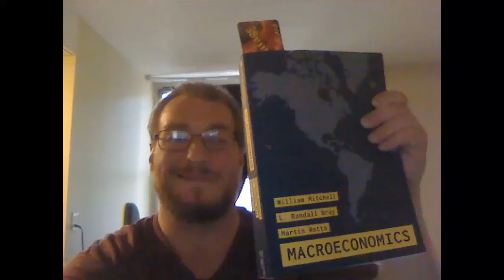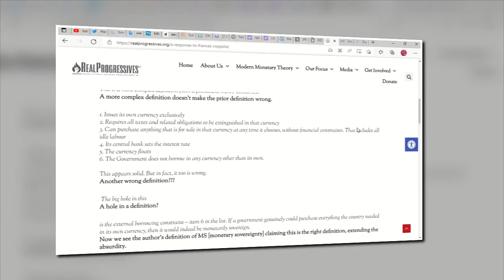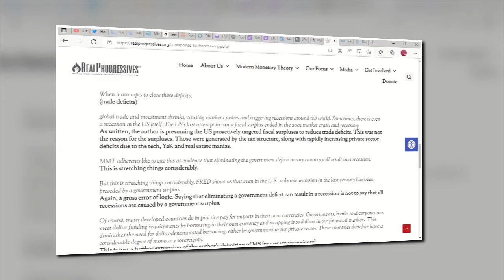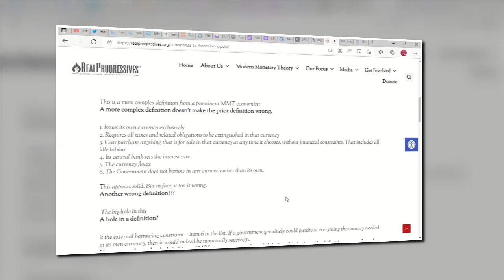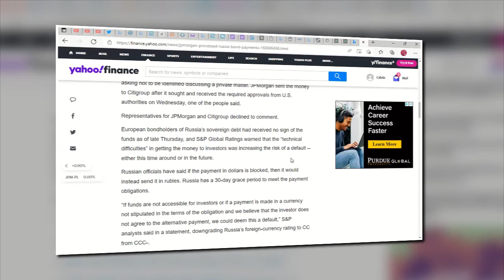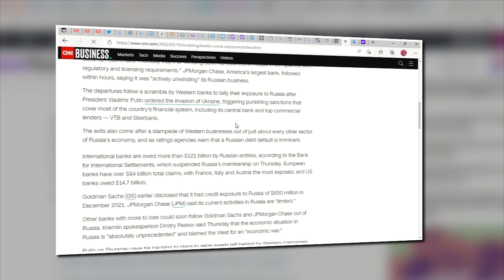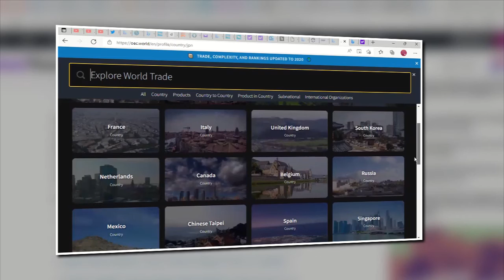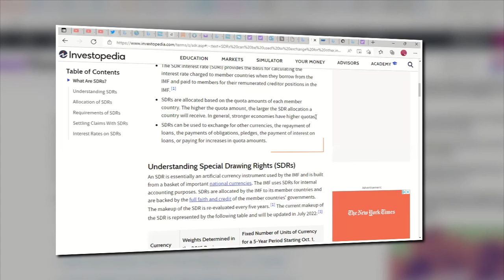Just Calvin Looking through a cloudy MMT lense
talking Russia exports imports and flubbing though a MMT reading